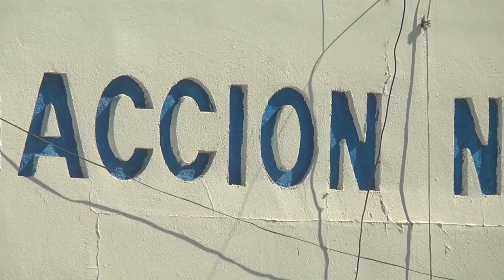El dirigente del Partido Acción Nacional Abel Sánchez , deja su puesto por motivos personales